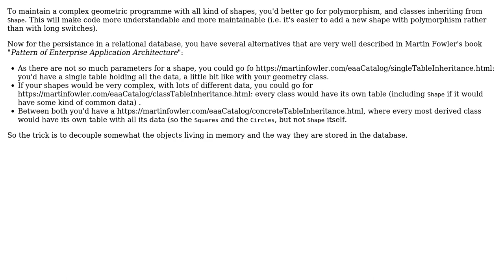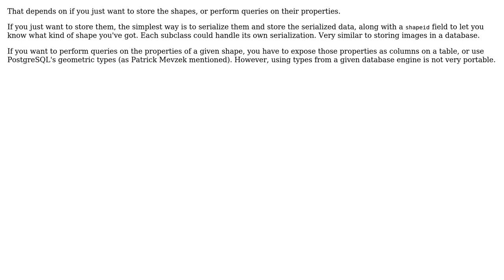Software Engineering: Ways to store objects, inherited from one superclass in a database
With thanks & praise to God, and with thanks to the many people who have made this project possible! | Content (except music & images) licensed under CC BY-SA | Music | Images & others | With thanks to user Zmur user Mark Benningfield user Christophe and the Stack Exchange Network Trademarks are property of their respective owners. You are responsible for your own actions.